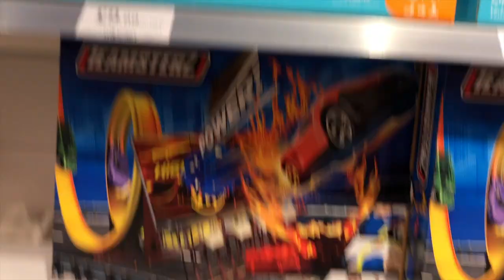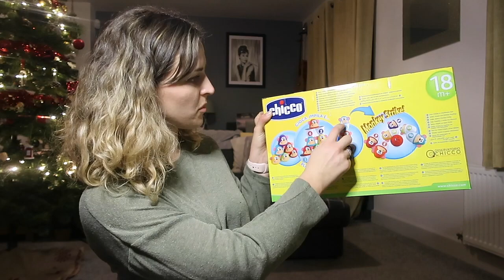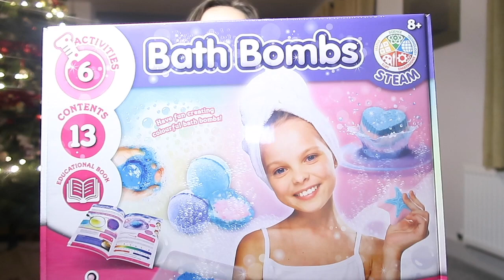A BUSY DAY + HOME BARGAINS GIFT HAUL l VLOGMAS Day 3 l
VLOGMAS day 3 2020! A busy day, the end of lockdown and  Home Bargains gift haul.  I hope you enjoy this episode of vlogmas.

About me:
Hi, I'm Sarah! I'm a new mum who gave birth just before the Coronavirus pandemic. I want to document my motherhood journey so family, friends and other mums can see what we get up to. I hope you enjoy this channel.

Filmed on a Canon G7X MarkII